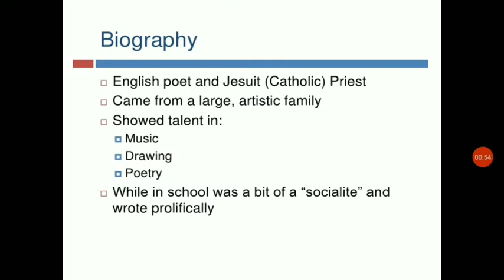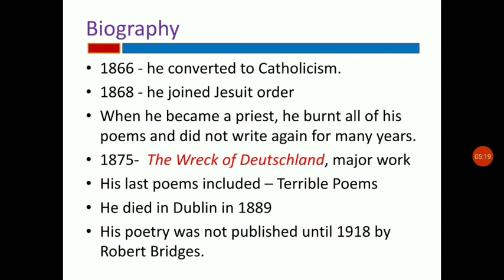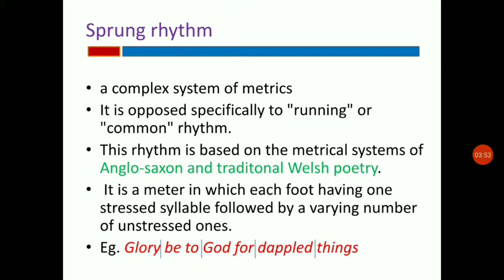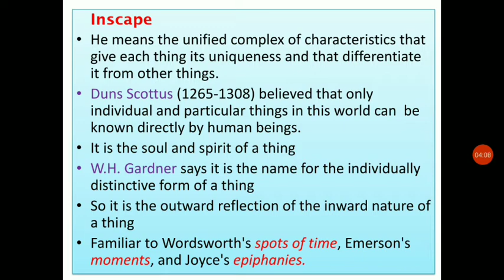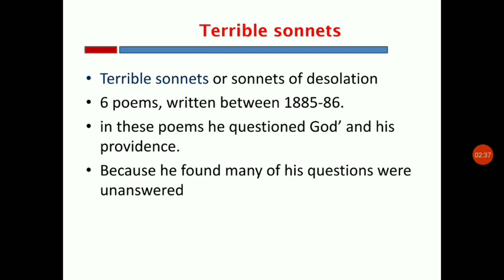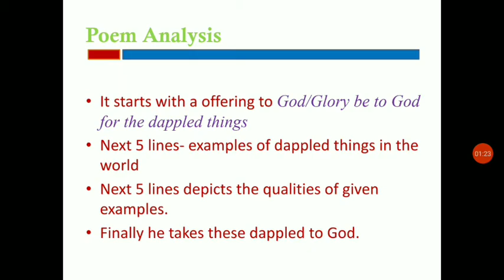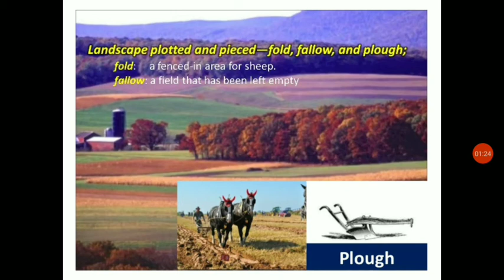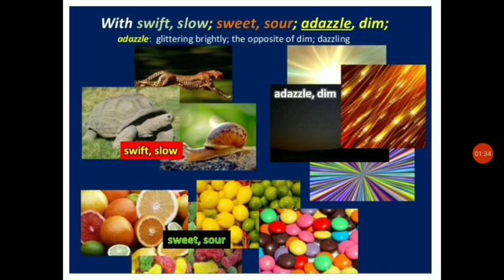PIED BEAUTY BY G.M. HOPKINS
Literary analysis of Pied Beauty